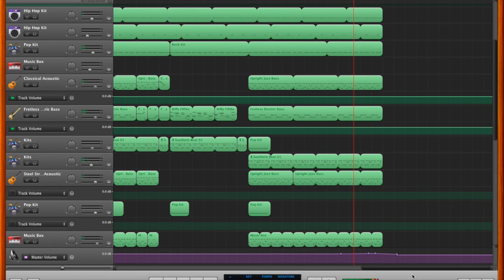Still Alive - INSANE Garageband Cover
SO... MUCH... NOTES... CAN'T... HANDLE... LAG...